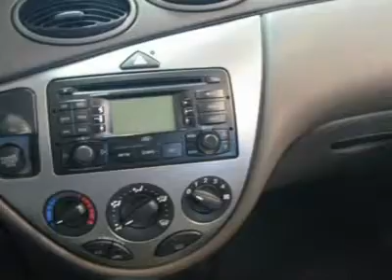2003 FORD FOCUS White Bear Lake, MN 20072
2003 FORD FOCUS White Bear Lake, MN
Stock# 20072

1801 E Co Road F

Fresh Trade! Leather! Centennial Edition! Do you want outstanding fuel efficiency? Well, with this 2003 Ford Focus ZTS, you are going to get it.. It is nicely equipped with features such as Air conditioning, AM/FM radio, Anti-Lock Braking System (ABS), CD player, Front fog lights, Leather Low Back Bucket Seats, Power windows, Remote keyless entry, Speed control, Spoiler, and Tilt steering wheel. Why take the bus, when this can get you there so much more conveniently and comfortably? Polar is the safest, easiest place on earth to buy a vehicle...no kidding! Call, e-mail, or stop by today!